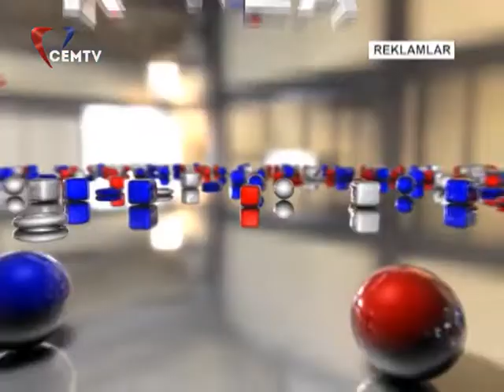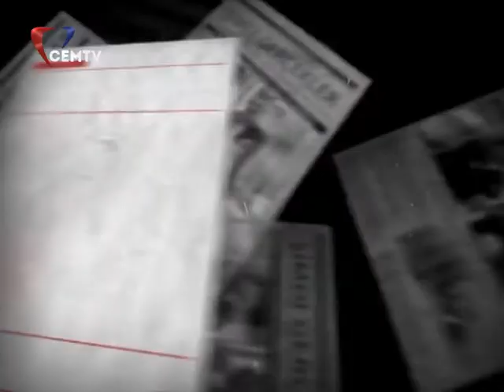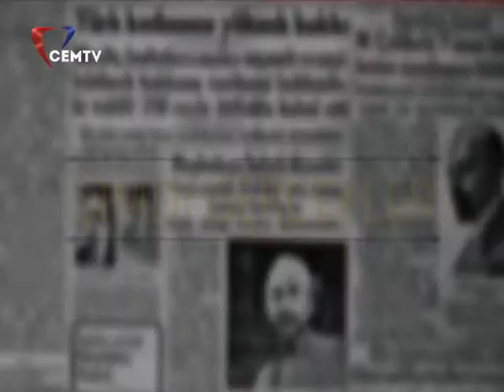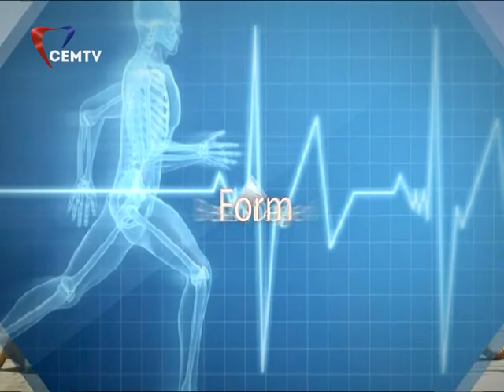Ceren Doğan ile Sağlıklı Hayat - Tuğba Kaplahan